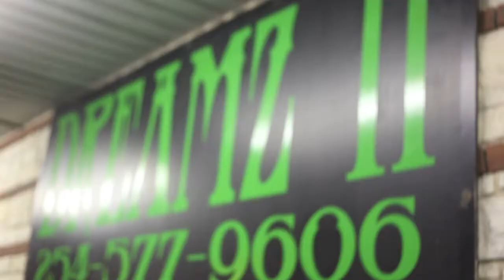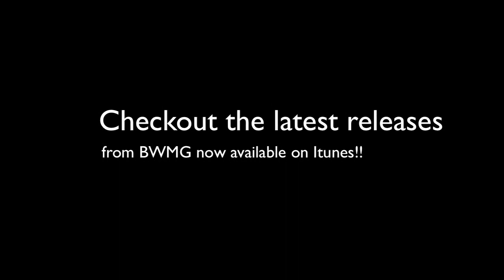"Exclusive "NYE Party Killeen TX BWMG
New Years Eve with the Breadwinnergang at Club Dreams in Killeen TX,